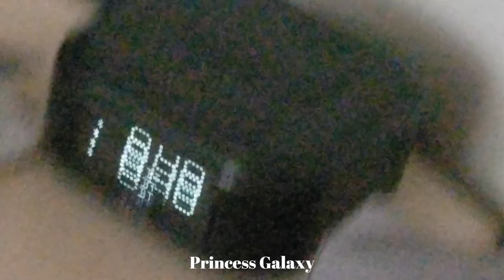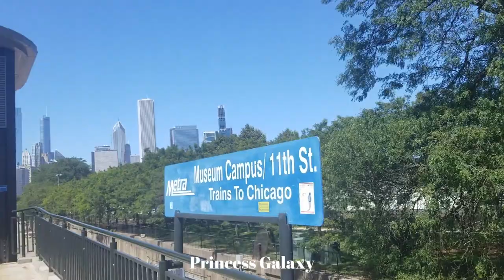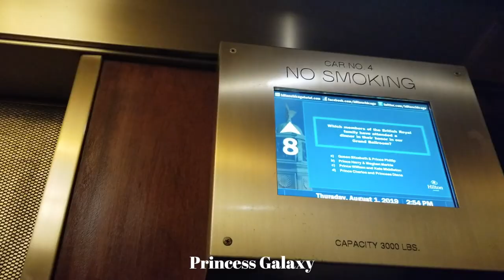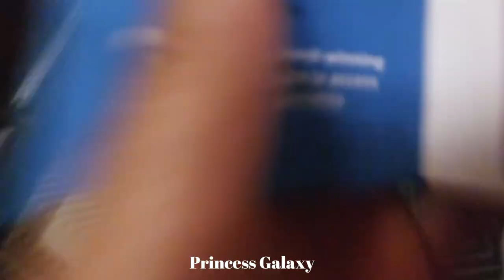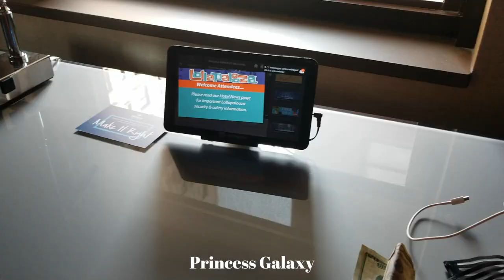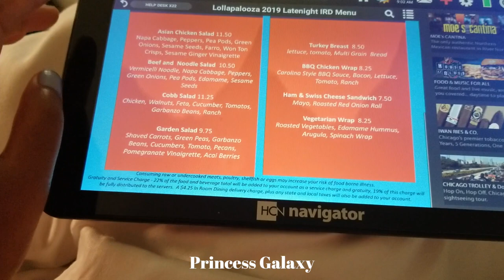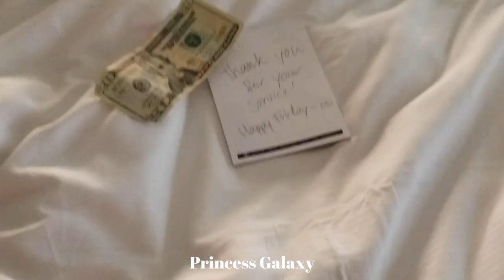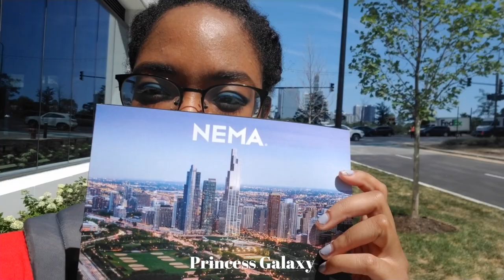solo FEMALE travel: lollapalooza 2019 chicago vlog! ft. normani, chainsmokers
i took the train last minute to lollapalooza as a solo travel trip. i was thirsting for normani, raging at the chainsmokers and spend 2 days in the windy city!!